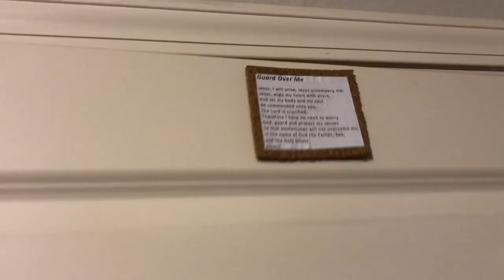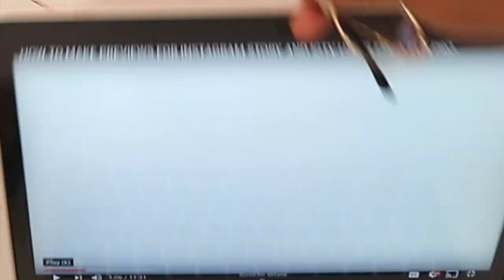ASSUMPTIONS TAG: COLLEGE FOOTBALL EDITION | + College Move-In Vlog!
Hello, lovelies! Today's vlog is back to football! We move Auzoyah back in for his last season ever in college, and I also ask him to respond to assumptions about college football players!

Verse Of The Video: Psalm 147:3 | He heals the brokenhearted and binds up their wounds.

ALWAYS REMEMBER: Be your beautiful authentic self, and you are blessed and highly favored!